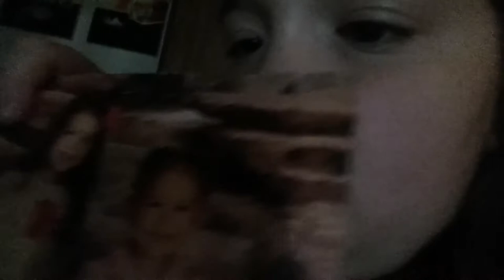Autumn and summer home tore